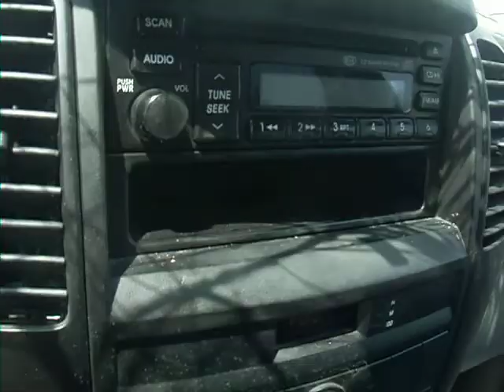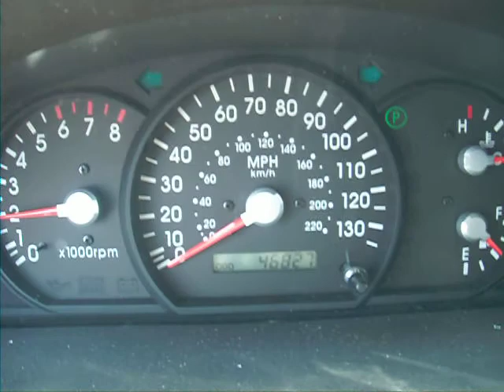2004 Kia Sorento